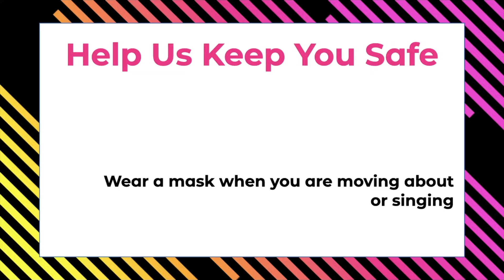What's Happening? | Sept21